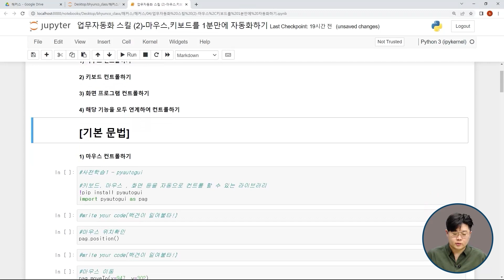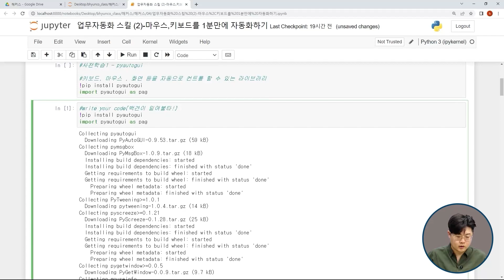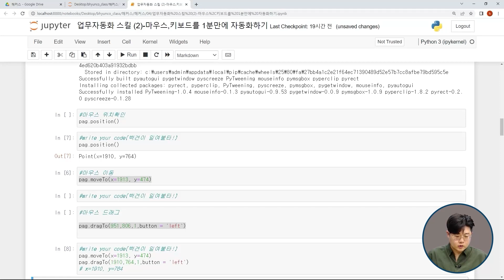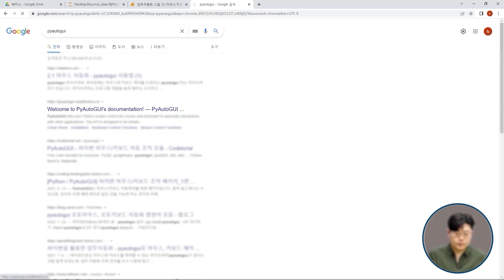[파이썬] 마우스 컨트롤 자동화! 이대로만 해보세요!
1일 업무를 10분만에 해결하는 파이썬 업무자동화